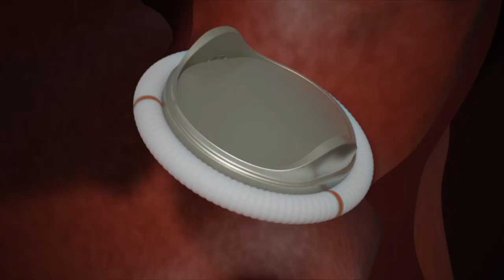Plastic Heart Valve Tick - iPhone headphone mic recording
I had my aortic valve repaired Nov 1, 2016, and then replaced with a mechanical valve Nov 2, 2021.

I DO hear it, but only in the quiet moments of life. (Aka like laying in bed at the end of the day)
The one thing NO ONE gave me a heads up for is when OTHERS hear my tick. I actually LOOOOVE when my family and friends and students hear it. It’s hard to describe the special bond I have with others when they mention they hear it.

Interestingly enough, I’ve noticed that the older people get, the less they can hear the frequency. My mom has NEVER heard my tick even with her head to my chest. My wife can hear it in the quiet moments. My students can hear it while I’m teaching. My young nephew can hear it across a gym during a volleyball game, or even in church despite the loudness of the band.
It’s not so loud that I hear it when I’m living and doing regular things.
In the quiet moments I hear it like the candy “pop rocks.” To me, when I do hear it, it’s a reminder of all I’ve overcome and how appreciative I am to have it.

MrStav.ca